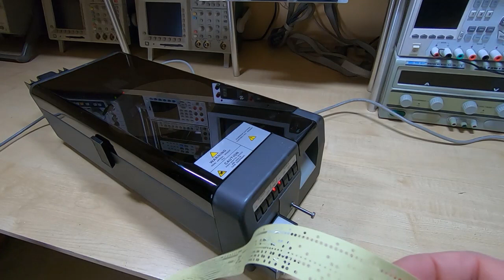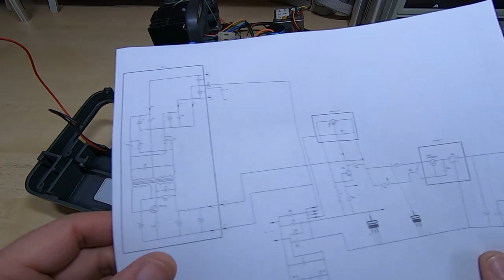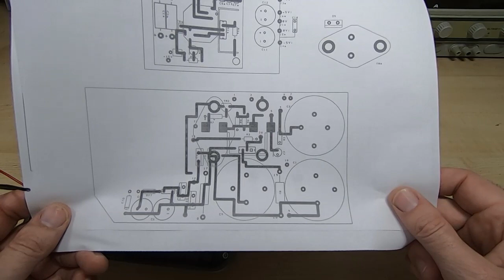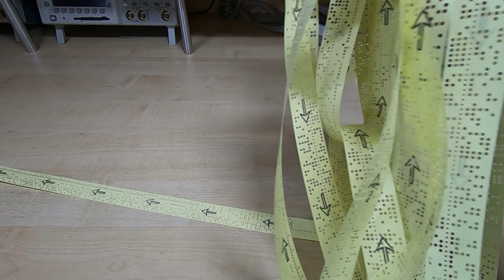Trend 612 Paper Tape Punch Part 1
Trend Paper Tape Punch Power Supply Repair Introduction